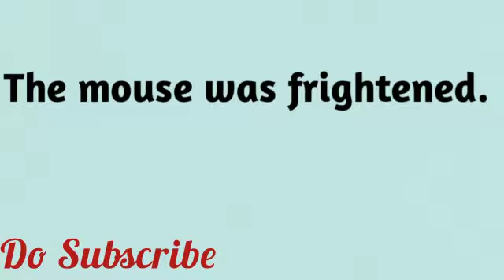The Lion and the Mouse-Story in urdu and english/English Story for class 2,3,4,5/our knowledge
Lion and the Mouse in Urdu.
Lion and the Mouse in english.
Story: The Lion and the Mouse  in urdu and english.